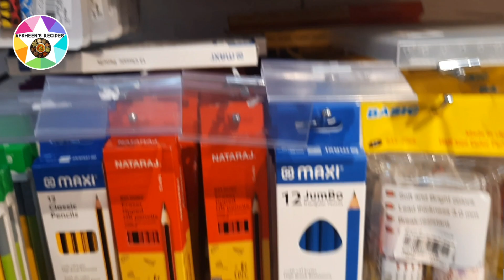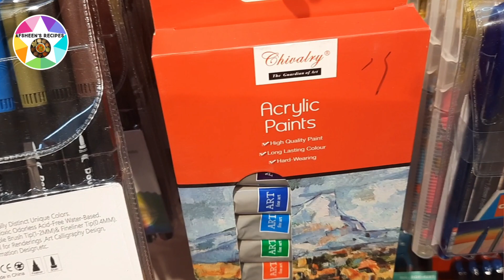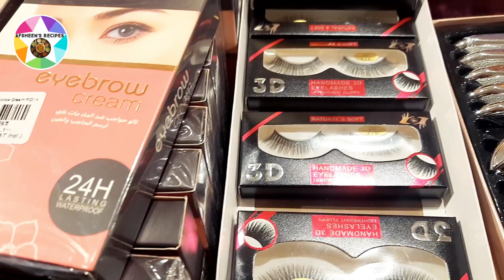stationary shopping|back to school|popit shopping|பஹ்ரைன் ல ஸ்டேஷ்னரி ஷாப்பிங்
Hi dears here is the video for today is stationary shopping in bahrain, very entertaining to watch don't miss it guys